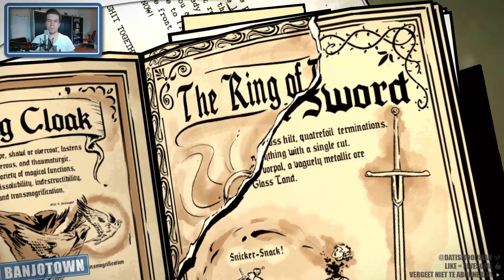The Wolf Among Us #16: OP ZOEK NAAR CRANE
Deze week op BanjoTown om 17:00: